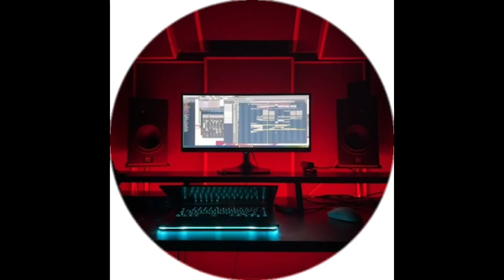treepside - Untitled (Snippet 14.09.2022)